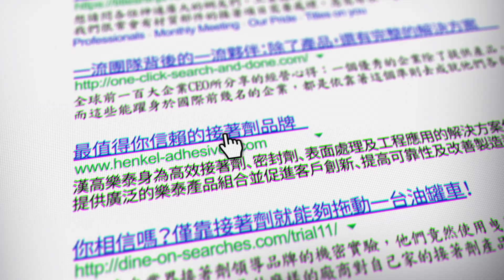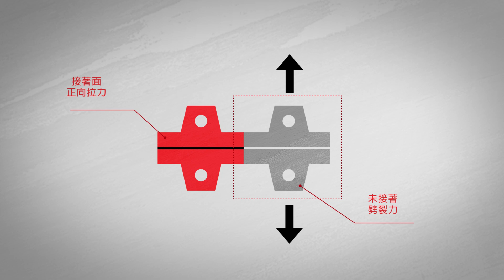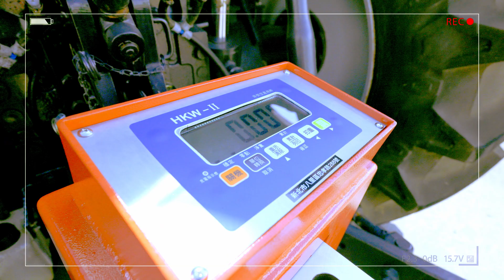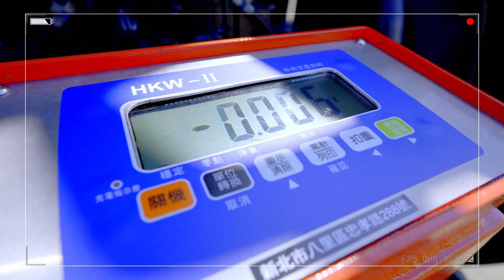【樂泰查理新任務 - 完整版】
你知道嗎?
「樂泰查理」這個代稱在我們國外業界被廣泛的使用
泛指應用樂泰產品到相當純熟勘比成為行業接著專家的一個美譽👨‍🔧

這次樂泰LOCTITE推出 - 樂泰查理新任務這部影片
除了讓大家知道樂泰查理背後代表的品牌意義
最重要的是讓各位了解結構接合背後樂泰做了哪些試驗

想了解更多結構接合的理論及樂泰實驗室背後上百小時的心血努力

這次新的接著劑效能試驗影片: 將兩個S45C中碳鋼的治具黏合在一起
透過兩個大卡車拉扯來討論結構接合中的動態分析- 「劈裂」和「剝離」
想知道實驗結果就繼續看完這部影片吧~

如有進一步接著的知識想要與更專業的版主及產業先進交流: